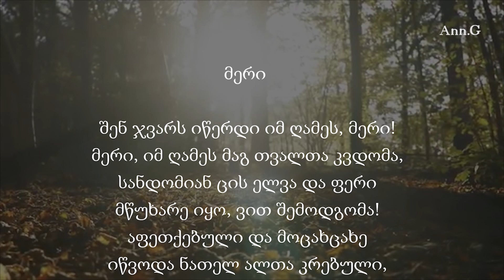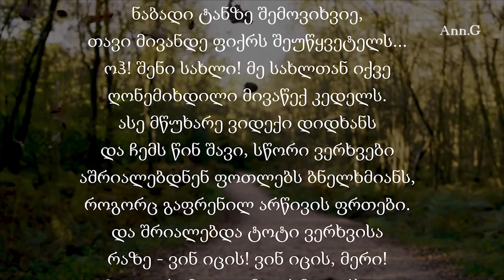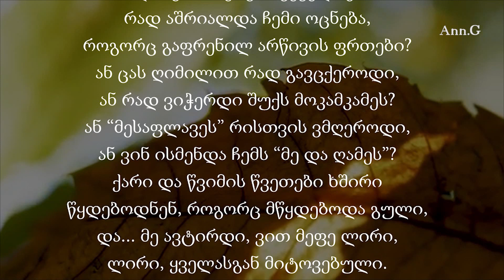გალაკტიონ ტაბიძე - მერი